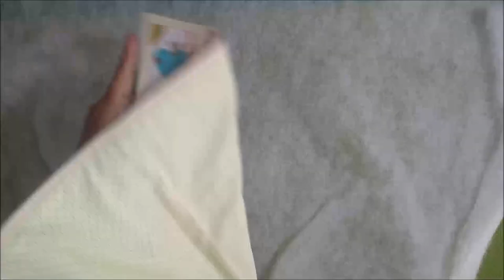Como fazer Caminho de mesa com patchaplique quiltado caminho de bêbado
Usei tecido tricoline de maças e tecido tricoline verde de poá. Coloquei uma borda em cada ponta de maça fixadas com cola pano e quiltada com caminho de bêbado na cor beje. Coloquei o enchimento de Acrilon para poder quiltar o tecido. O meio ficou com o verde de poá e quiltei com linha verde com o caminho de bêbado. Em colta de todo ele fechei com um ponto bem na beirada na cor verde.